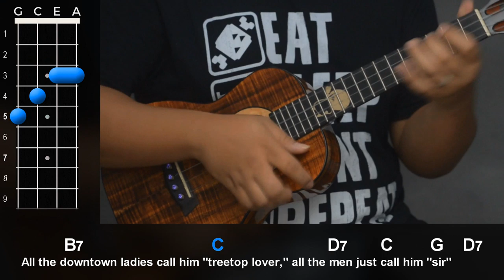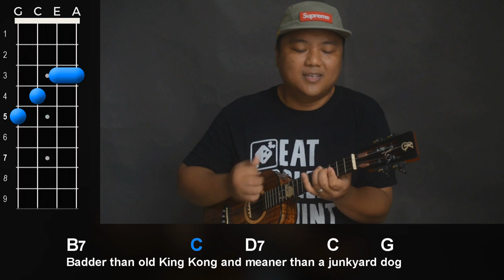"Bad, Bad Leroy Brown" (Jim Croce) Ukulele Play-Along!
Play Along with Aldrine as he jams "Bad, Bad Leroy Brown" by Jim Croce on ukulele!

Check out Ukulele Underground for more Play-Alongs, tutorials, and free ukulele instruction!

Aloha,
-UU Staff